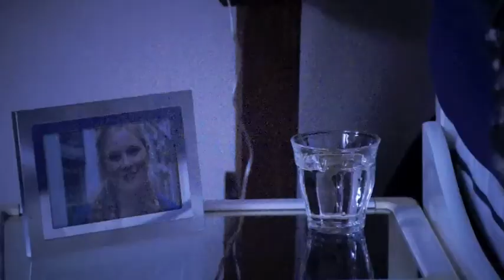Your Wooden Arms